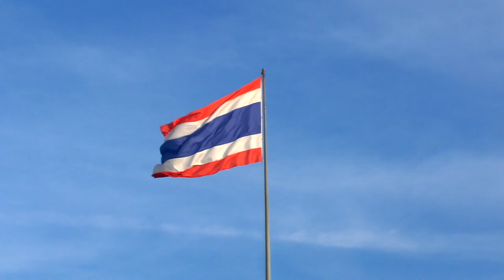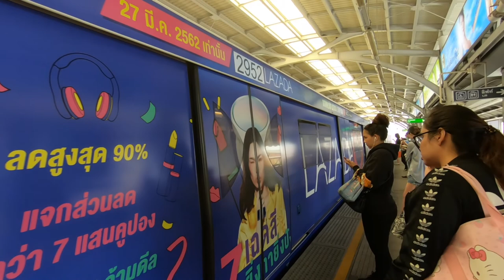Thailand | Amazing Country | Scenic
In this video you will enjoy amazing views from a country with a culture so rich and unique. In this video you will see amazing animals, islands, and oceans. This video can be played during anytime during the day while your working, relaxing, or even sleeping to enjoy the soothing music!